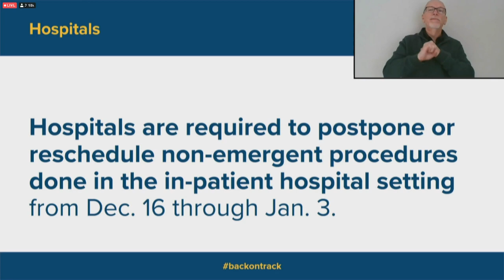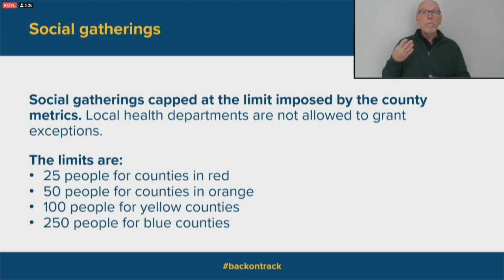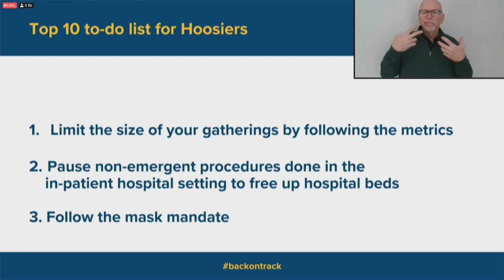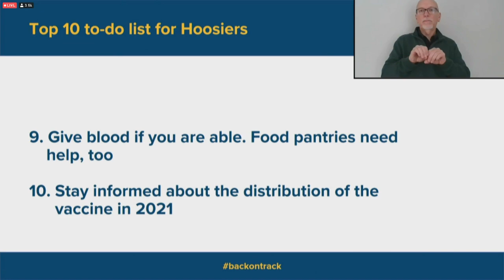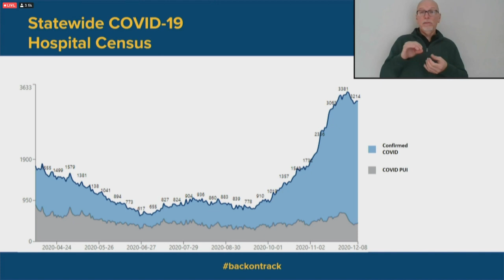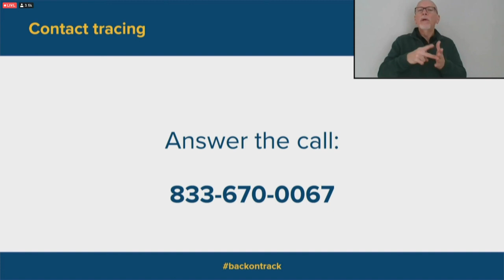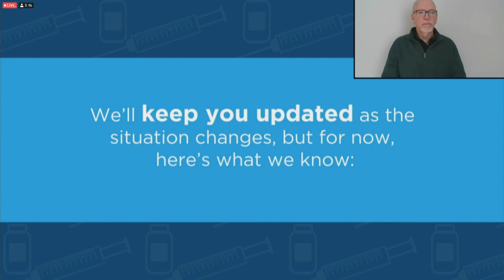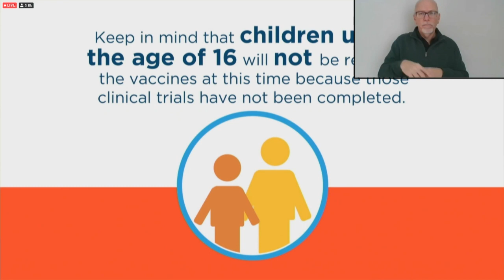Gov Eric Holcomb's coronavirus briefing